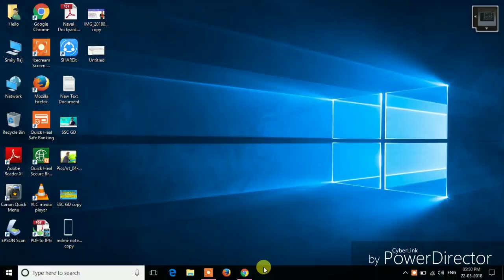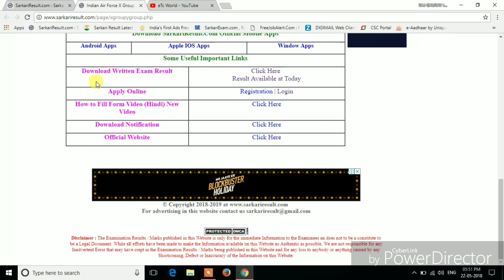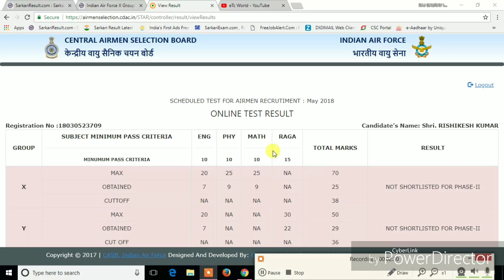Air Force X, Y GROUP का रिज़ल्ट कैसे देखे or Shortlisted की Phase II Test के लिए select हुए या नहीं